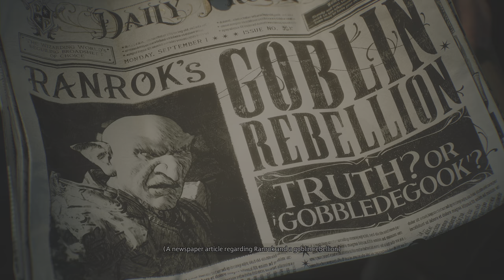Let's Play Hogwarts Legacy (Part 1)